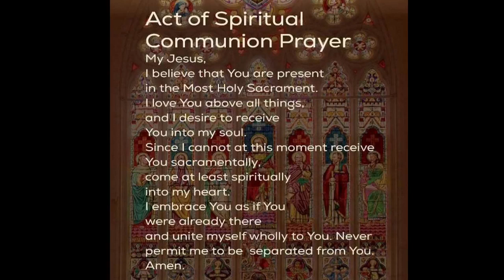Live Streamed Mass - 9 Jan 2022 - The Baptism of the Lord